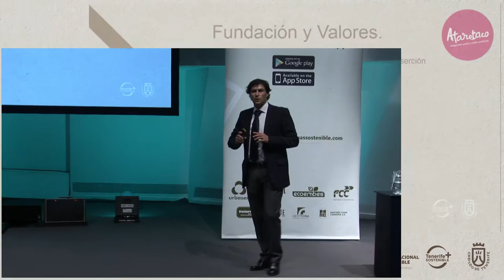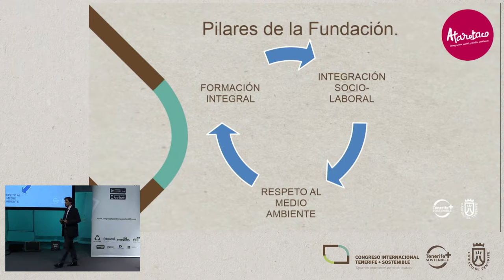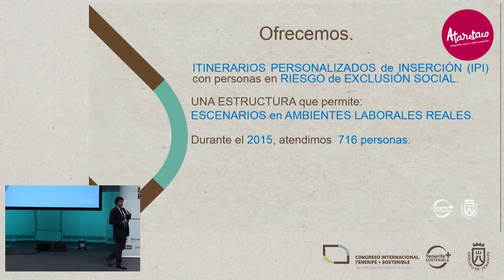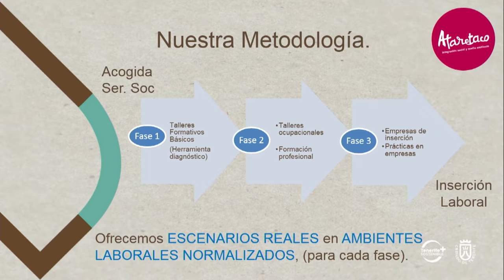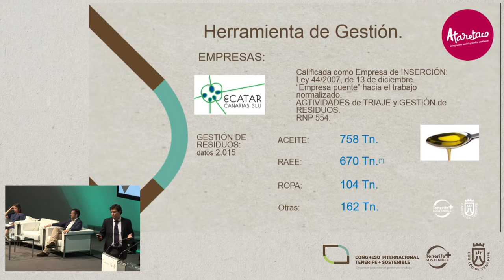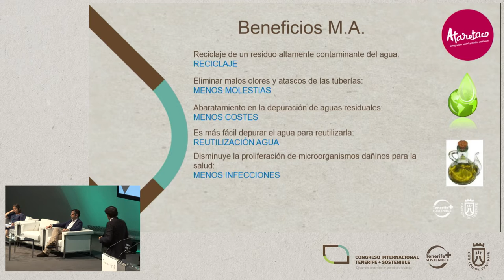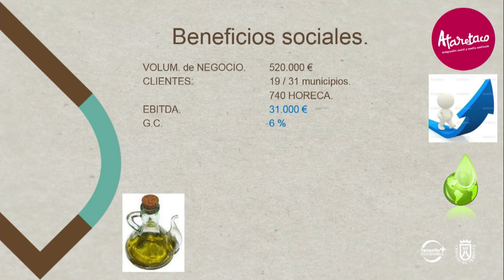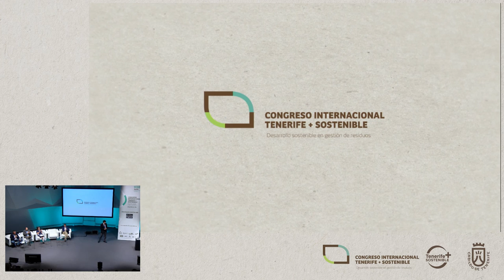JORGE SÁNCHEZ GARCÍA